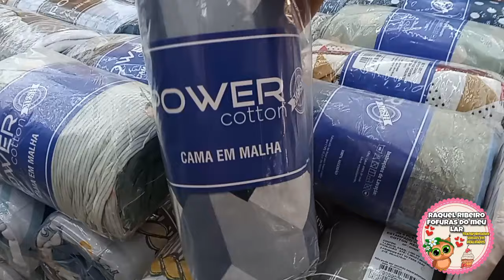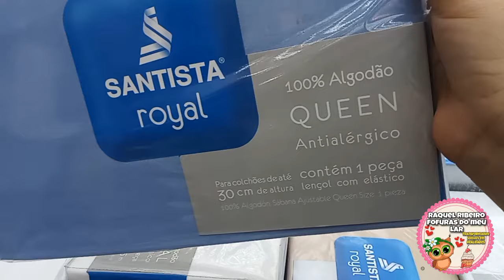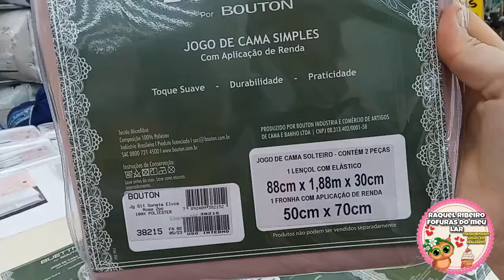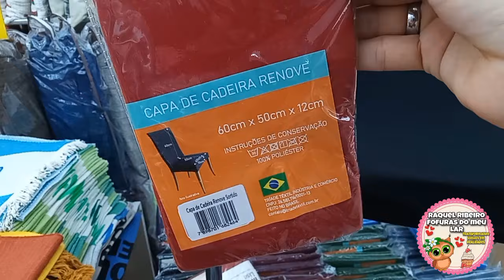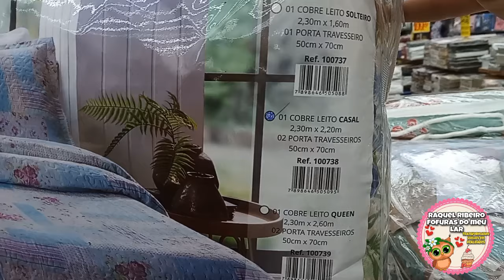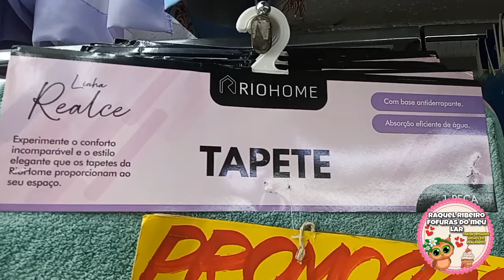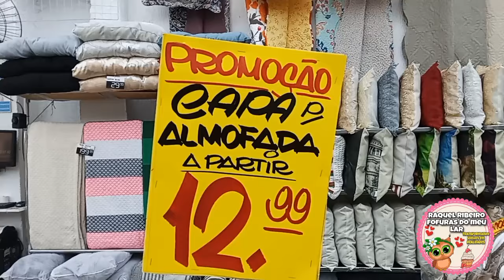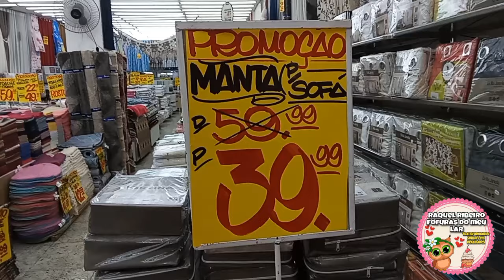✅ACHADINHOS LOJA REQUINTE MAGAZINE DE DUQUE DE CAXIAS CAMA,MESA E BANHO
📌Endereço da Loja 👉 Av. Nilo Peçanha, 97 - s/n - Centro, Duque de Caxias - RJ, 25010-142